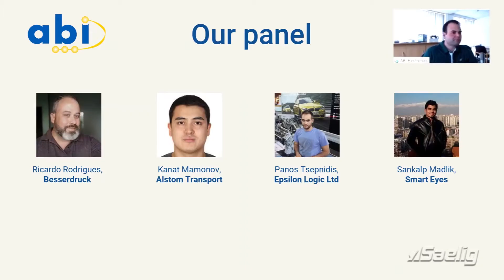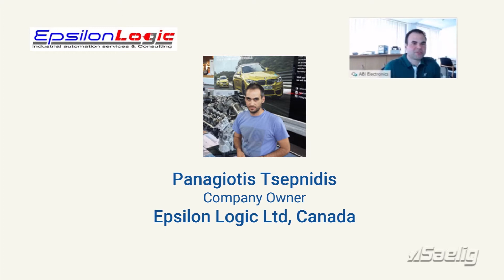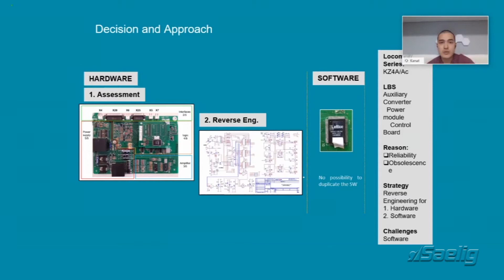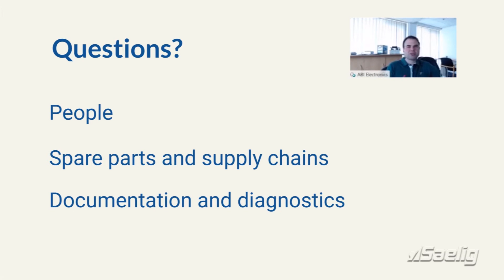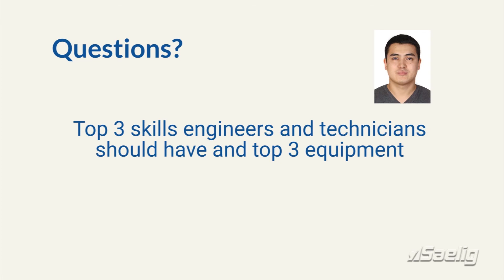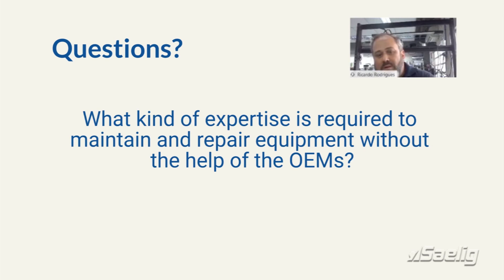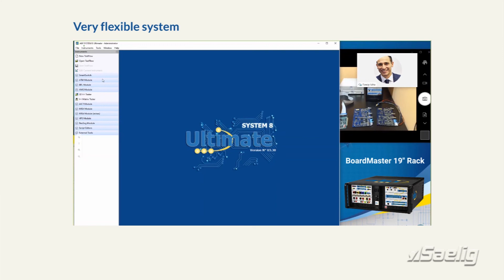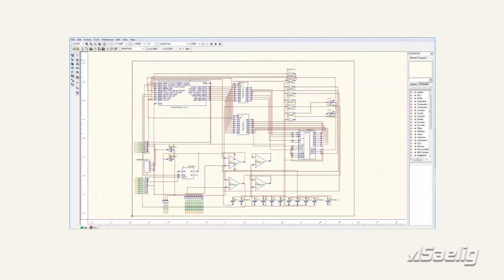ABI- Are we prepared to repair industrial equipment following COVID 19?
This is a recording to the 1:35 live video telecast by ABI's Willian Santos. ABI is a world-leader in producing PCB repair equipment, used by companies, military, and airlines around the world.